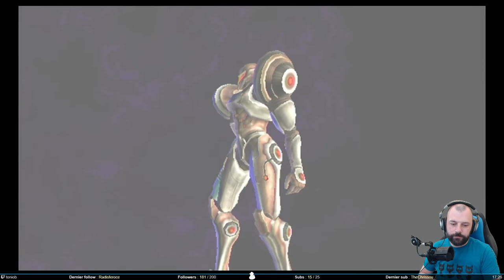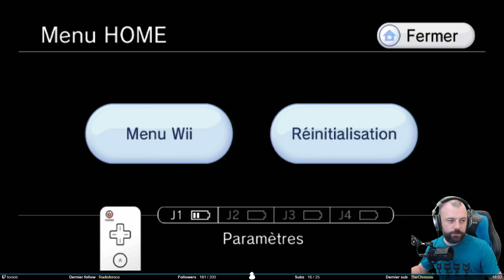Je suis où - Metroid Prime 2 #6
Reprise de Metroid Prime 2 : Echoes après quelques semaines de pause. Et bien au moins, rien ne change et je ne sais toujours pas là où je vais.